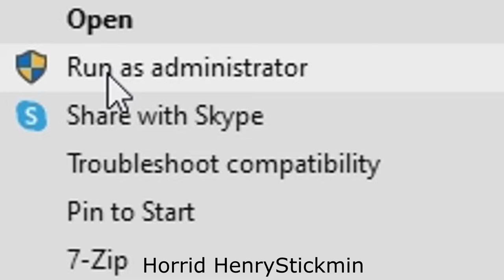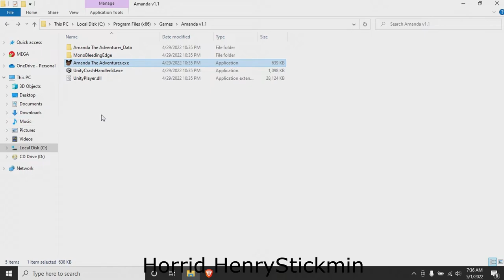Amanda the Adventurer The Dora The Explorer Horror Game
▶Sorry About The Voice Delay And Bad Grammar And Spelling, And Bad Voice.
▶Caption Are Not Available Yet, Ill Work Soon Because I'm Getting Hard Work.

Author: jpgamedesign

▶CPU: AMD 3020e with Radeon Graphics 1.20 GHz
▶RAM: 4.00 GB (3.21 GB usable)
▶GPU: AMD Radeon (TM) Graphics Vega 3 512MB

▶This Video Was Edited With Vegas Pro 19.0 And Recording On Bandicam

▶Ignore Any Mistakes.

▶Name: Romien Bello
▶Age: 14-15
▶Country Lives: Korca Albania
▶Joined YT: 2018
▶Date And Birth: July 13, 2006
▶Phone: Xiaomi Redmi 9A
▶Tablet: Samsung Galaxy Tab A6
▶Laptop: Lenovo Ideapad 3 81W1

▶Don't Get Hate Comment And Cyberbully Swearing Comment. I Will Get Remove Comments And Blocking User Forever. If Still Hating My Content, ill Rant You.

▶And Don't Receive Hate Comment And Cyberbully, Mean And Harassing, Insulting On The Community Page. Or Else I'll Make Video To Blocking User And Removing Comments(And Ranting Video) Forever. Please Be Nice On Community Page And Read The Rules.

▶Please Respect The Comments

▶No Harassing
▶No Insulting
▶No Making Fun Of Me
▶No Spamming With Those Bots

DO NOT STEAL/REUPLOAD MY VIDEOS WITHOUT ASKING MY VIDEO!